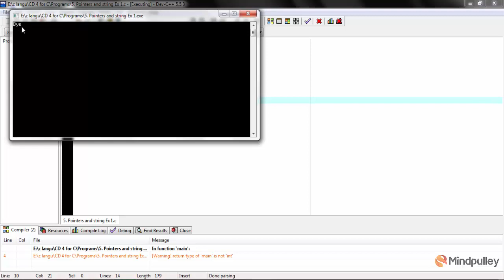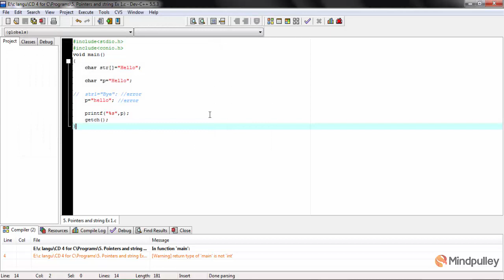052 Pointer and string 1 - C LANGUAGE